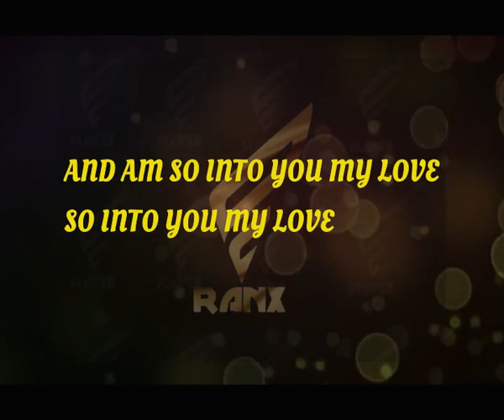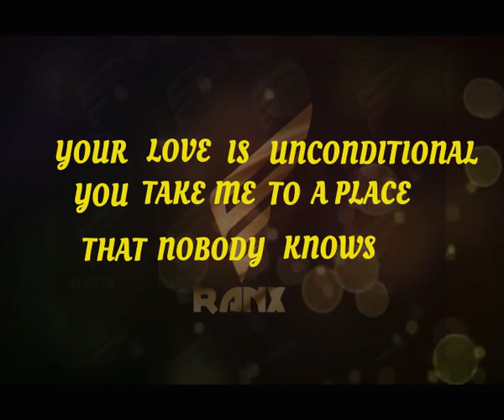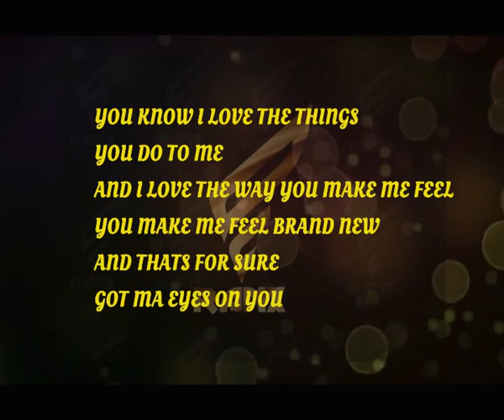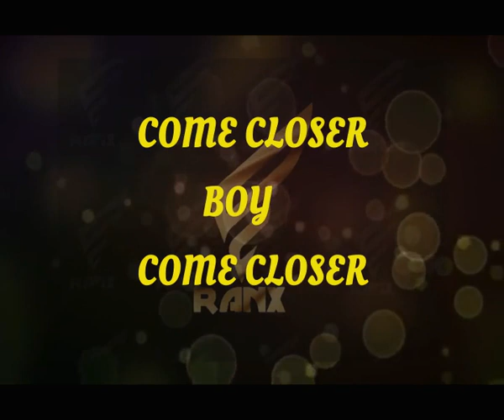Closer -Ranx ft Whitney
A dedication to all the love birds